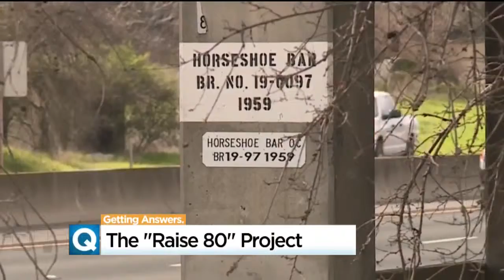Caltrans Waiting On Rain To Stop Before Finishing Raise 80 Project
Caltrans says the work on the Horseshoe Bar Overcrossing is close to being finished, but they need two straight weeks of dry weather to finish the concrete paving.